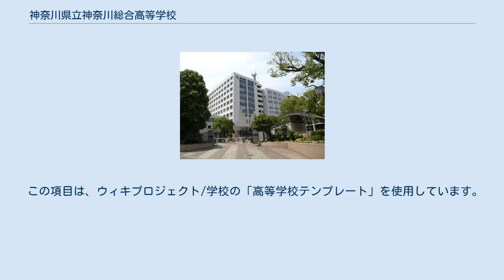神奈川県立神奈川総合高等学校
神奈川県立神奈川総合高等学校（かながわけんりつかながわそうごうこうとうがっこう）は、神奈川県横浜市神奈川区に所在する公立の高等学校。
略称は“神奈総”（かなそう）、"kns"。
 1995年に開校。
県内で初めての単位制を基調とした全日制普通科で総合選択制を導入しているが、総合学科を擁しているわけではない。
神奈川県立神奈川工業高等学校の敷地内に併設されており、内部は接続されているが、交流はほとんどない。
食堂、図書館、室内プール、トレーニングルーム、多目的ホール、弓道場が共用となっている。
 地上10階・地下1階建てで、エレベーターが3基設置されている。
冷暖房完備で、多目的ホール、室内温水プール、トレーニングルーム､屋内弓道場などがある。
 単位制であるため「1年生」などの呼び方ではなく、入学年度に応じた「○期生」という呼称を用いる。
また大学の単位制と同様に時間割を自分で作成するというかたちを取っているため、異なる学年であっても生徒が同じ授業を受ける。
 また単位制であるため、クラスはあるものの朝のホームルームと帰りのホームルームがなく、週1回行われるロングホームルームでのみクラスメンバー全員がそろうことになる。
 部活動や行事は全て生徒主体という形を取っている。
例えば行事では委員の立候補を、クラスで最低人数を選出という方法ではなく、全校に呼びかけた上で自主的に集まった人たちで運営する。
校則は駐輪場がないことによる自転車通学の禁止のみしか定められておらず、制服もない。
 なお、右の写真の建物は神奈川工業高校で、神奈川総合高校の校舎は写真の更に右側にある。
写真の校門は正門であり、右側に神奈川総合の銘板がある。
管理は神奈川工業高校だが、裏門を利用する学校関係者もいる。
 生徒一人ひとりの個性の伸長を図り、主体的に学び、国際社会の中で共に生き共に育つ高い人格と心豊かな感性を備えた人間を育成する。
 普通科の科目に加え、専門の科目やフィールド科目など独自の科目を設けており、個性化コース・国際文化コースのいずれに在籍していても履修が可能である。
 フィールド科目（2011年度入学生　教育課程表）▲…前期　▼…後期 その他 4月 5月 7月 8月 9月 10月 11月 12月 2月 3月 翔鴎祭、フィールド発表会のみ一般の参加が可能である。
 生徒会本部のかわりに「協議会」というものが存在している。
協議会は、行事局・クラブ局・新規局で構成されている。
2013年現在、新規局として総務局が存在している。
また、各局には二人の局責任者がおかれており、協議会として活動している。
 部活動と同好会の運営を援助している。
例えばクラブが使える予算の分配などである。
 神奈川総合高校は条件を満たせば誰でも新しい同好会立ち上げの申請ができる。
そのため、同好会申請の窓口としての役割もある。
 この項目は、ウィキプロジェクト/学校の「高等学校テンプレート」を使用しています。